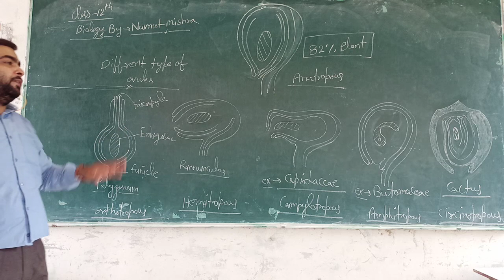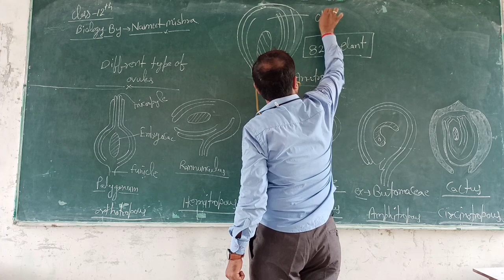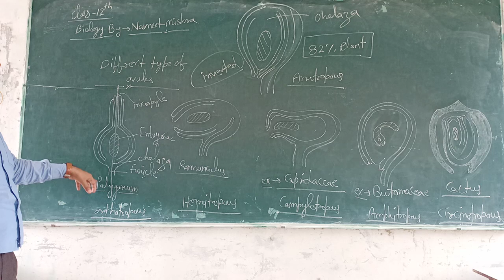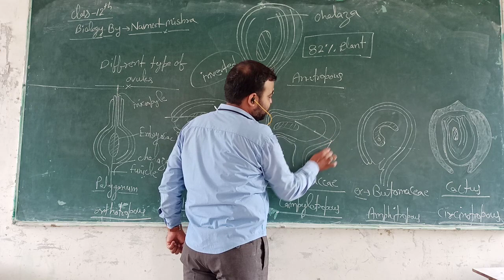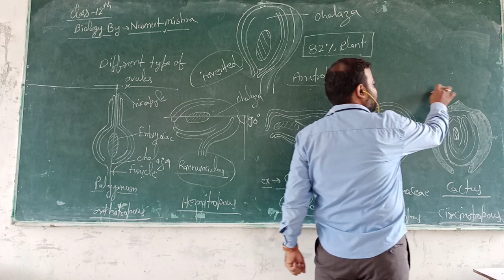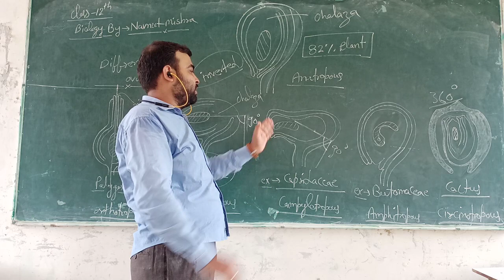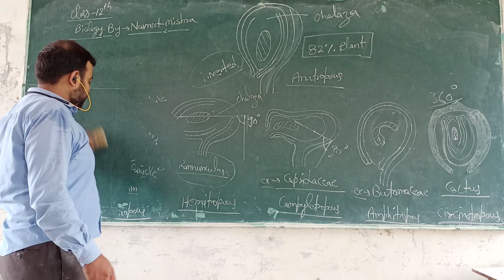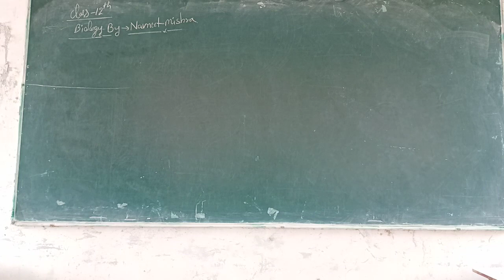class12 chapter(unit1)1 lecture6 (types of ovules)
navneet mishra